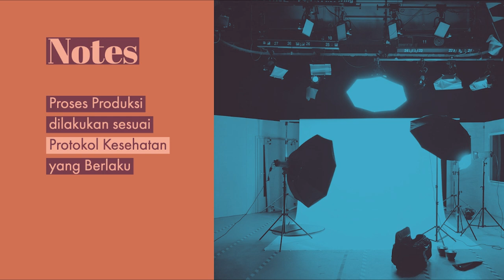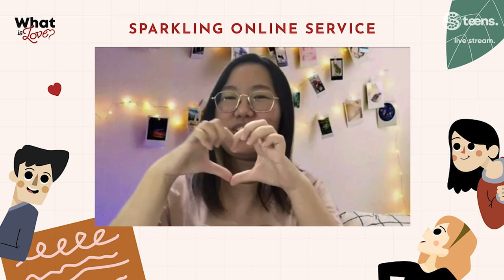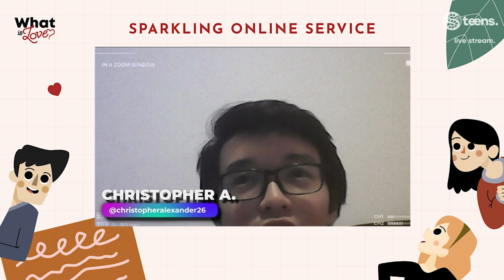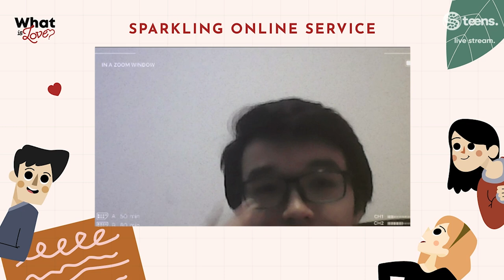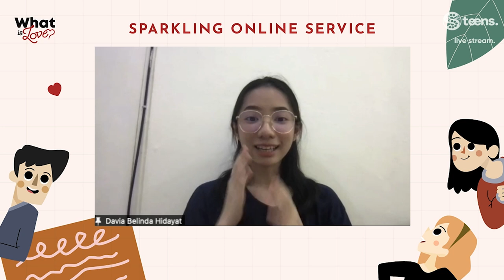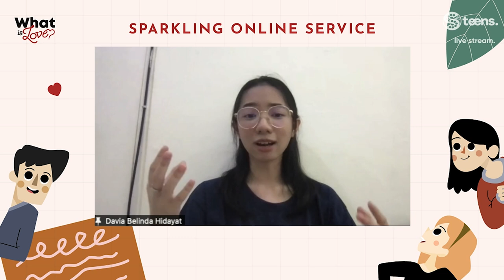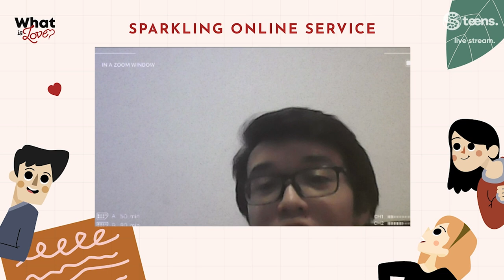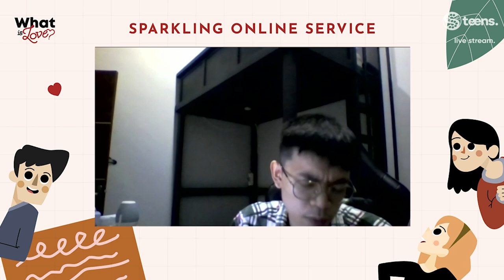What Is Love?